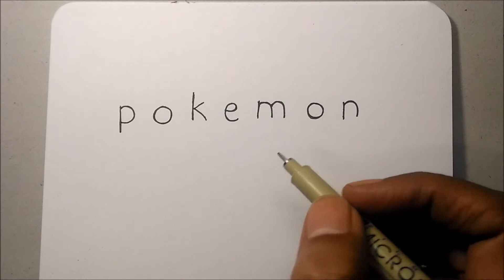Pokemon Go Drawing | How To Turn Words POKEMON into Cartoons Pokemon Go for kids – Wordtoons #77 ✔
It is an easy doodle drawing video for kids, step by step smart turn words (wordtoons) tutorial about how to turn words “pokemon” into cartoons Pokemon Go. I hope you enjoy this “how to turn words drawing”.

If you have a favorite words to turn into cartoons, please write and comment...